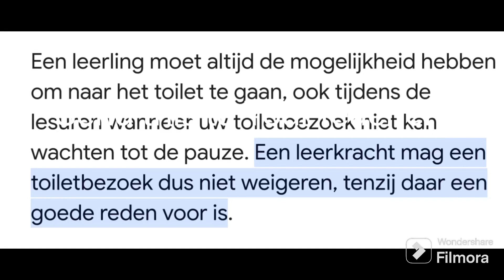Stuur dit naar je juf/meester